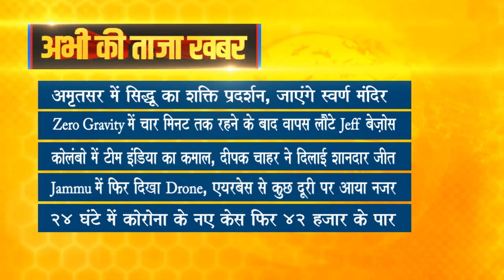Taza Khabar | Morning News Updates | प्रमुख सुर्खियां 21.07.2021